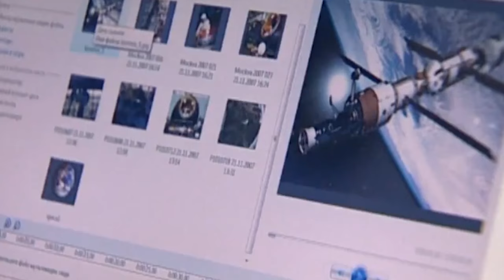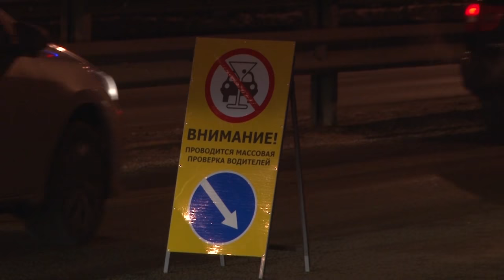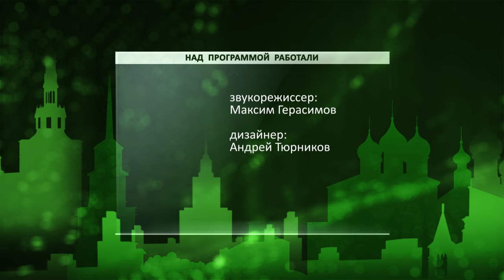День города - новости Рязани 06.02.17